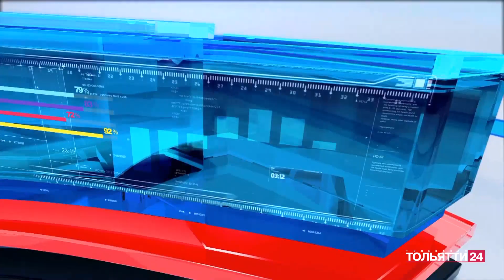"Время интервью" Руслан Амитов 11.04.2023